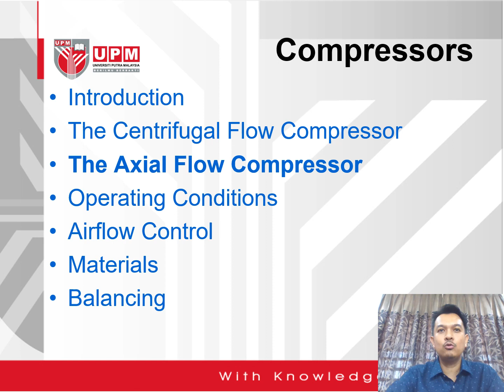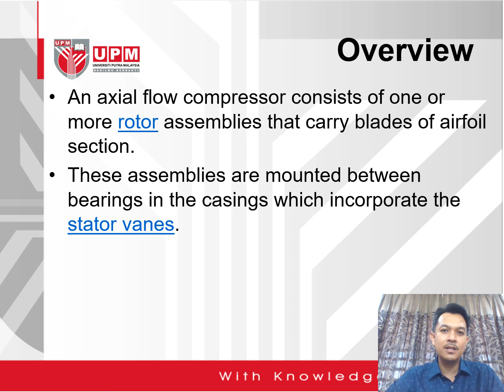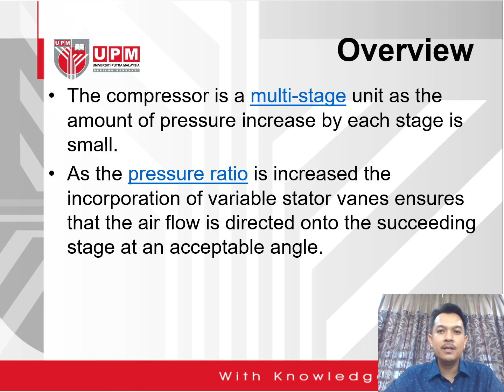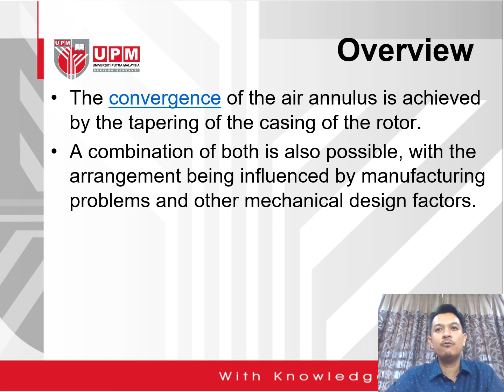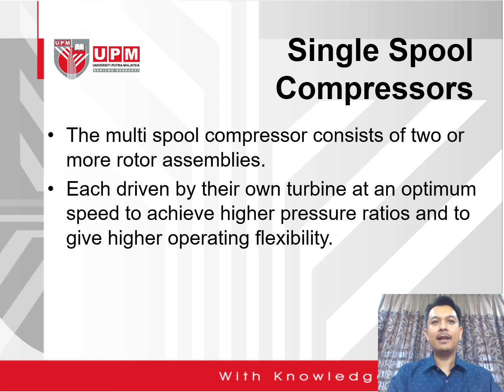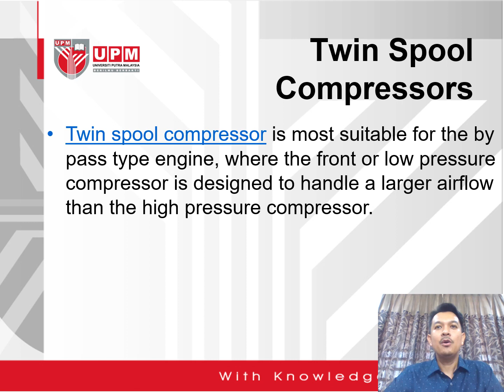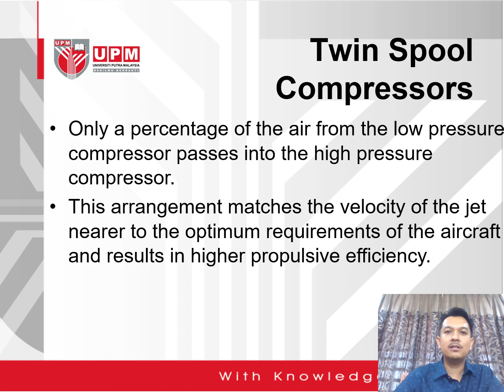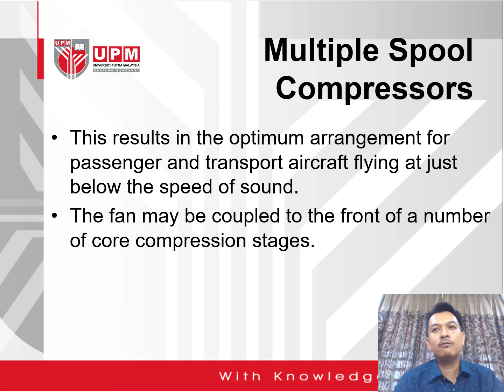Compressor: Axial Flow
This video shows the lecture on axial flow compressor.